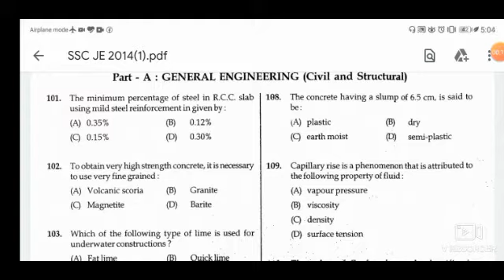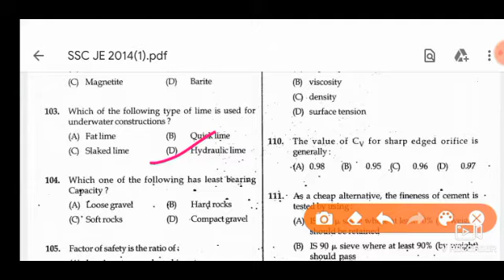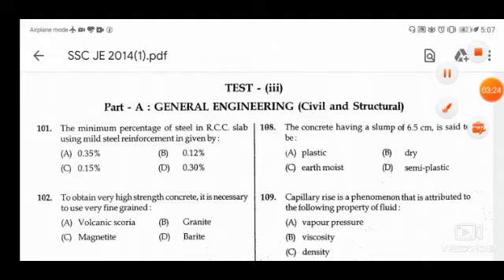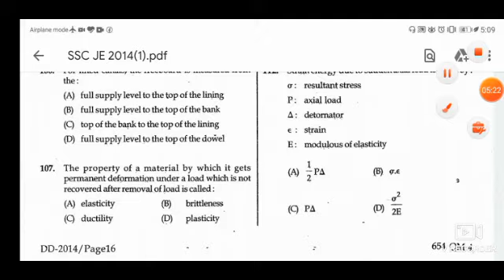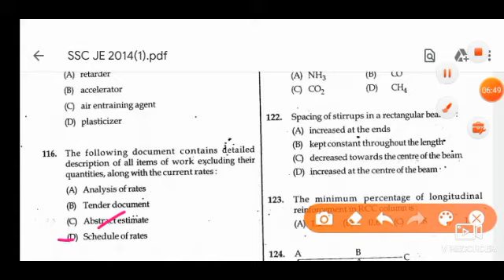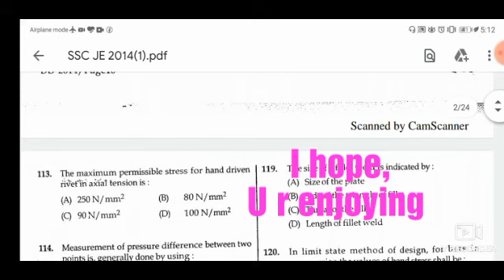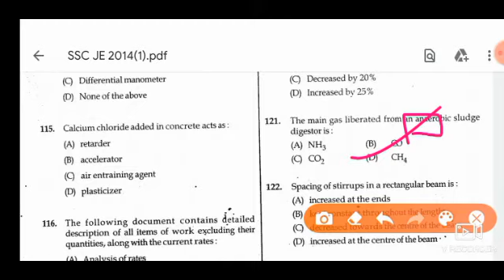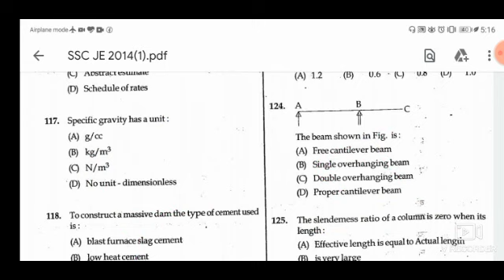SSC JE 2014 CIVIL ENGINEERING paper solution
In this video, I'm going to solve the SSC JE Civil Engg paper. Solution..